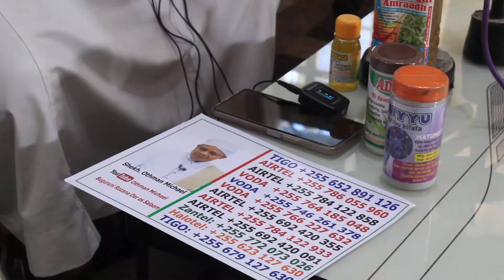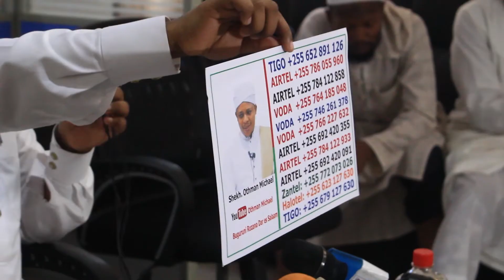Dawa na tiba ya maradhi ya kifafa | Sh. Othman